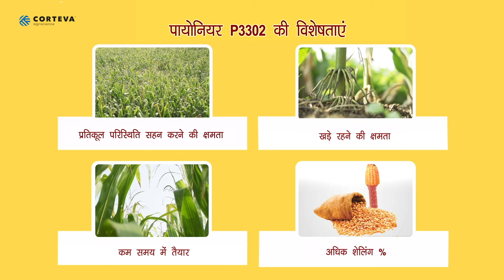Pioneer Hybrid Corn Seed - P3302 - Om Prakash Kushwaha - Baran - Rajasthan - Farmer Testimonial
यह कहानी है बारां राजस्थान के ओम प्रकाश कुशवाहा की

इस वीडियो में देखें कि कैसे चरम मौसम होने के कारण ओम प्रकाश कुशवाह के पास सूखे और बीमारी के प्रति बेहतर प्रतिरोधक क्षमता थी, जिससे चुनौतीपूर्ण परिस्थितियों में भी मकई को पनपने में मदद मिली। जानें कि कैसे Pioneer Hybrid Corn Seed - P3302आपके खेत में स्थिरता और मन की शांति ला सकता है।

आप भी Pioneer Hybrid Corn Seed - P3302 के साथ शामिल हों और देखें कि यह समान परिणाम प्राप्त करने में आपकी सहायता कैसे कर सकता है!